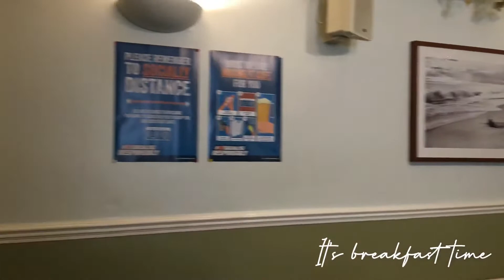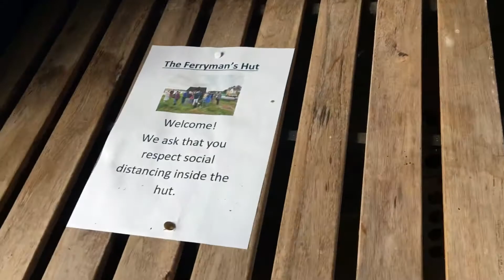Beewitch Travel: lovely weekend in Alnmouth and Bamburgh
One of my magical memories in 2020  spent time in the Weekend travel to Alnmouth and Bamburgh